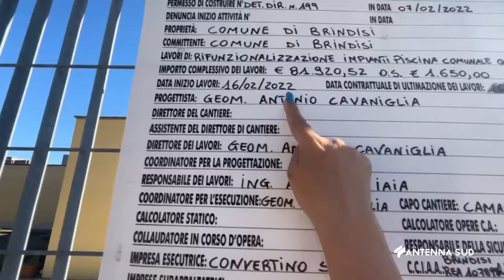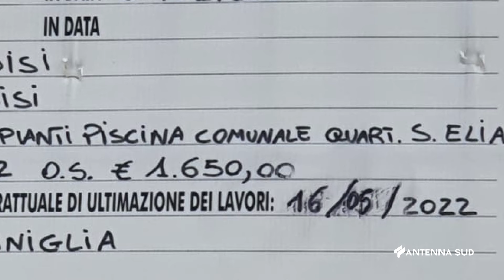25 Maggio 2022 Brindisi Piscina S Elia, ricompare data fine lavori